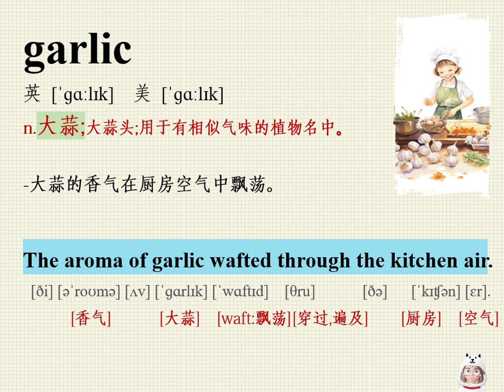看图说话学英语/记单词/跟读/学英文/garlic翻译/garlic怎么读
跟DORA老师大声读英语。迅速提高英文语感。反复朗读，熟悉单词，训练口语，轻松背诵。（单词这样记/语境中背单词/阅读理解/英文口语）英语

garlic
英 [ˈɡɑːlɪk]  美 [ˈɡɑːlɪk]
n.大蒜;大蒜头;用于有相似气味的植物名中｡

-大蒜的香气在厨房空气中飘荡。

The aroma of garlic wafted through the kitchen air.
 [ði] [əˈroʊmə] [ʌv] [ˈɡɑrlɪk] [ˈwɑftɪd]  [θru]      [ðə]   [ˈkɪʧən] [ɛr].
[香气]      [大蒜]  [waft:飘荡][穿过,遍及]    [厨房]  [空气]